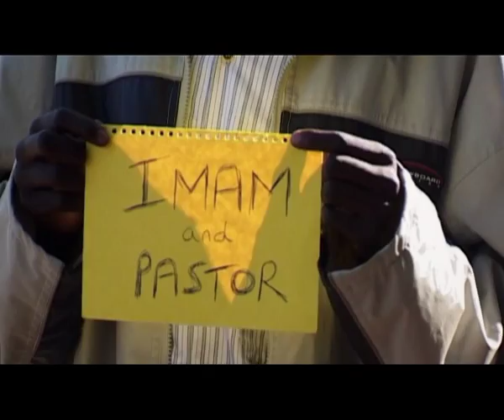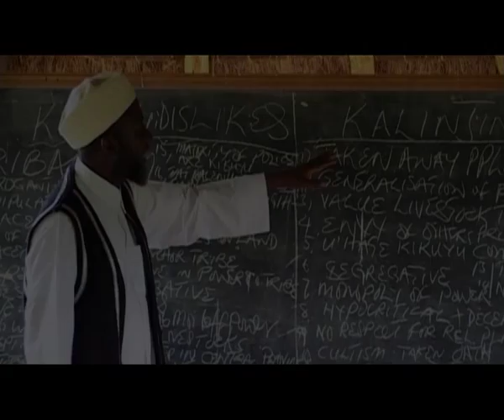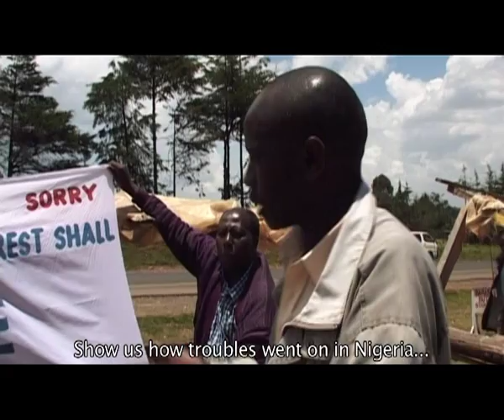An African Answer - 6 Minute Trailer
Six minute Trailer for the new FLT films production An African Answer - in with the Imam and the Pastor travel to Kenya to aid in peace and reconciliation